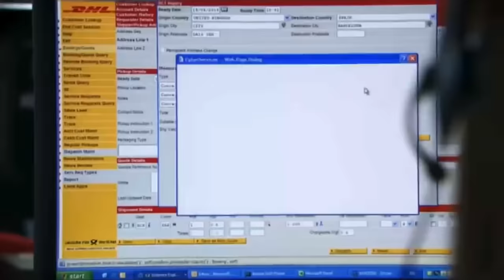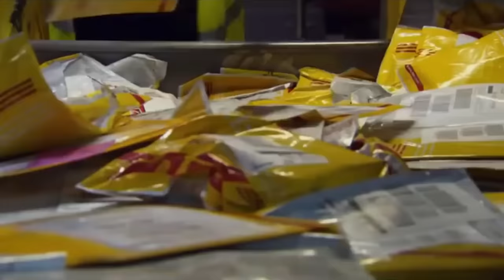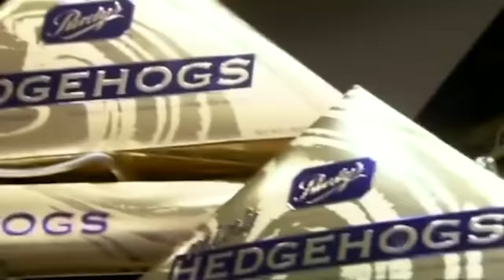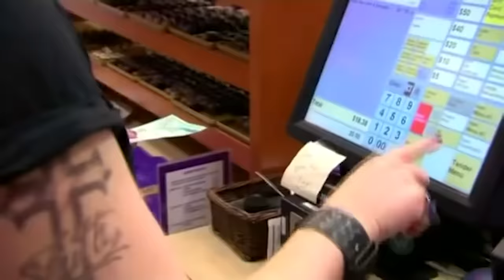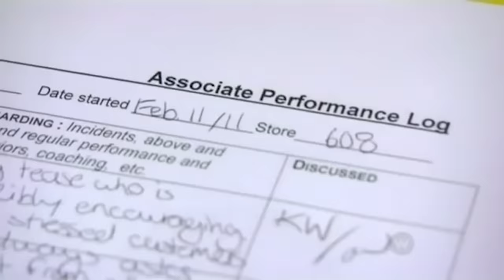Dumb Employee Asks for Proof the Undercover Boss is Actually the CEO